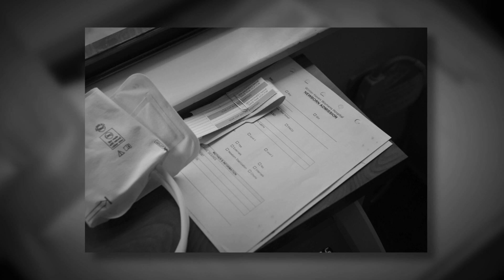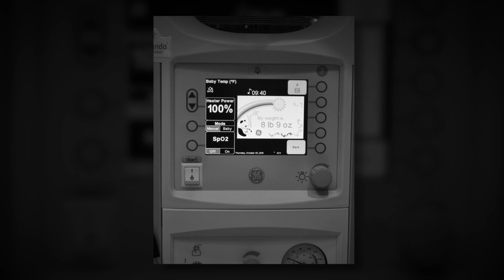David Nehemiah Williams 1080p